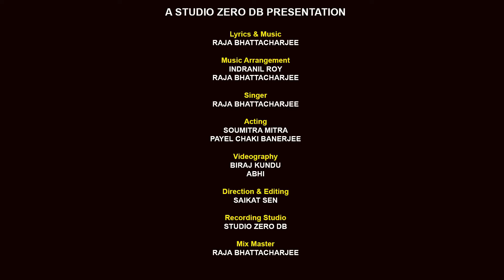Theme Song 2024 | সার্বজনীন সবার বড়মা ‎| Boroma Naihati Kali Puja ‎| রাজা । পায়েল । সৌমিত্র ।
Theme Song 2023 | সার্বজনীন সবার বড়মা  ‎| Boroma Naihati Kali Puja ‎| রাজা । পায়েল । সৌমিত্র |‎ ShyamaSangeet

THEME SONG : ~ সার্বজনীন সবার বড়মা ~
শিল্পী :  রাজা, পায়েল এবং সৌমিত্র
কথা : RAJA BHATTACHARYA
সুর  : RAJA BHATTACHARYA
সঙ্গীত আয়োজন : RAJA BHATTACHARYA & DAKU ROY
স্টুডিও : STUDIO ZERO DB
মিক্সিং,মাষ্টারিং : RAJA BHATTACHARYA
সম্পাদনা : সৈকত সেন
ক্যামেরা :  BIRAJ KUNDU & avi
Edit :I.net
মেকআপ : debasis
Digital Partner : Suchitra Music
Audio Promotion : Suchitra Music ( Sankar Haldar )

This is Official Youtube Channel Of STUDIO ZERO DB audio visual.

বিশেষ ধন্যবাদ Naihati Barakali Puja Samity Trust  কে।

আপনাদের ভালোবাসার অপেক্ষায় রইলাম, ফেসবুক এর সাথে সাথে ইউটিউব_এর_কমেন্ট_বক্স​​ এ ও আপনাদের প্রতিক্রিয়া পেতে চাই।

STUDIO ZERO DB audio visual